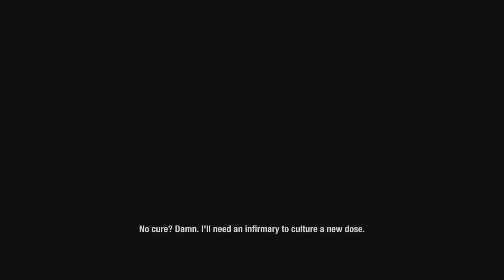FINDING A HOME | State of Decay 2 | First 50 mins